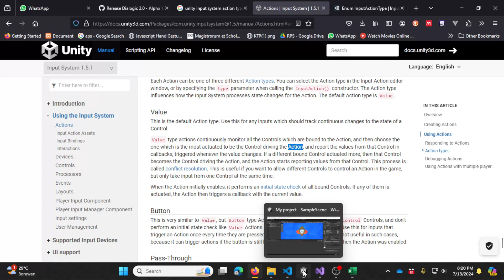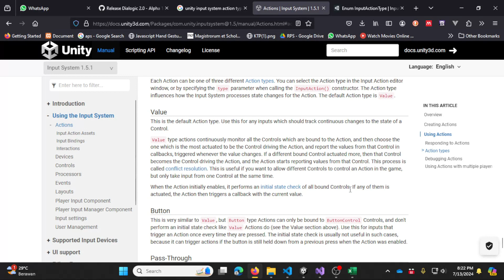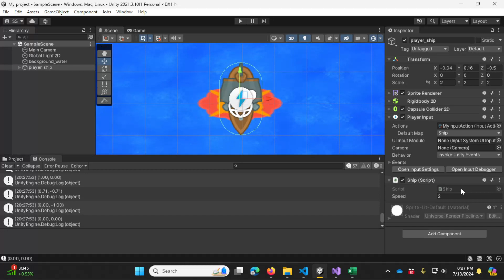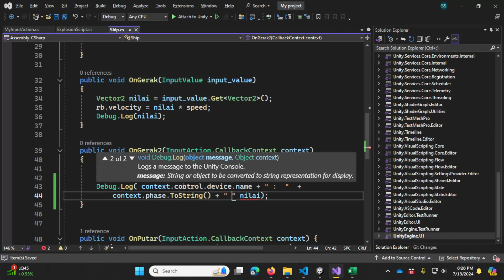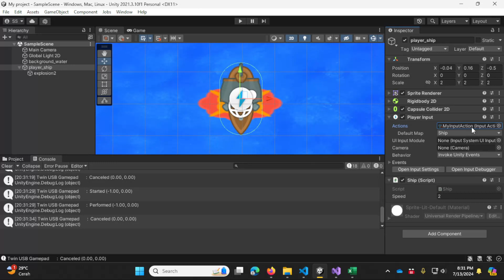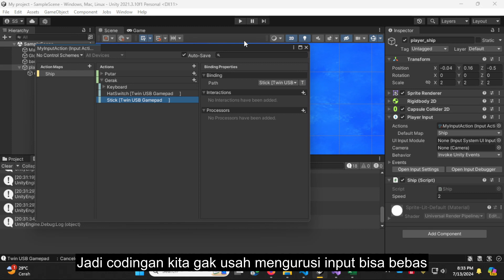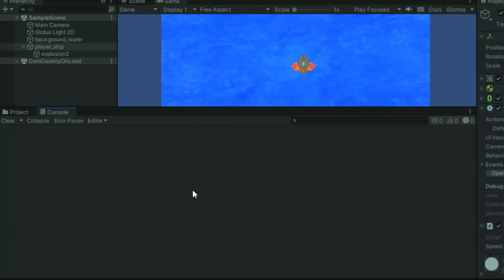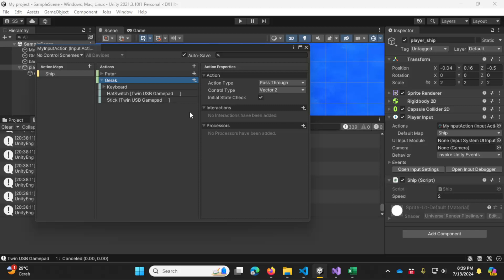Unity 37 : Input System (4) | Value vs Passthrough (with DEMO)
Video ini menjelaskan tentang perbedaan dua jenis action type yaitu value dan passthrough yang saya rasa di video sebelumnya belum jelas